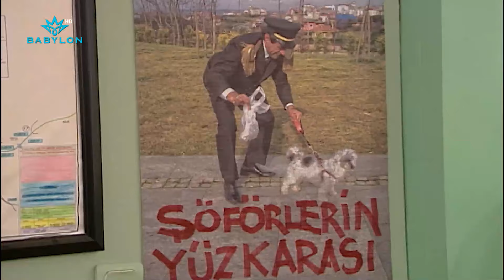رجعلهم للمكتب! شوفوا شلون استقبلوا سنان 😅